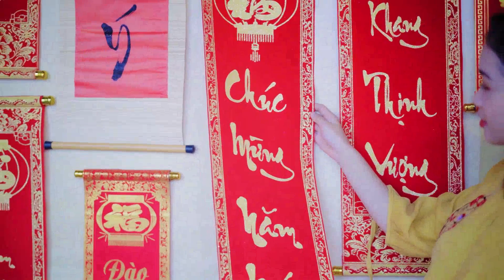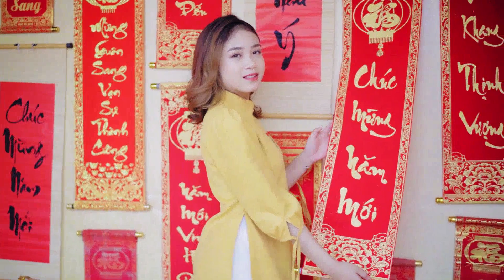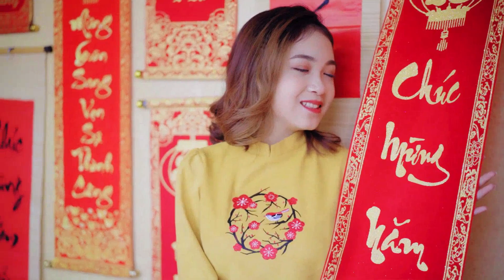Lorene Montgomery Teddy Chang Lillia Ryder Lorene Montgomery